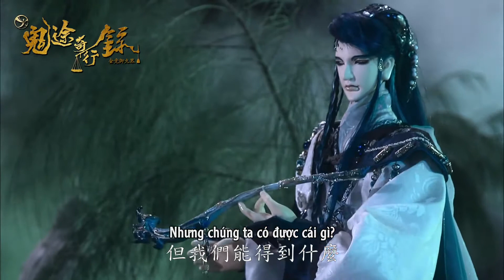Tùy Phong Khởi, Gia Cát Cùng, Mộ Dung Thắng Tuyết đụng độ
Kịch rối Kim Quang phần 11 - Kim Quang ngự Cửu giới: Quỷ Đồ kì hành lục, tập 19

Nhân vật: Tùy Phong Khởi, Mộ Dung Thắng Tuyết, Gia Cát Cùng | Thiên Thủ

Bâybis dằn mặt nhau =))))))